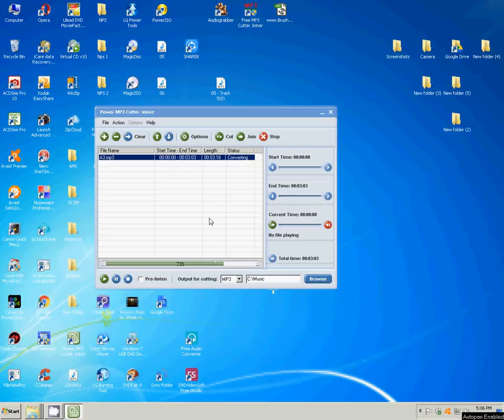MP3 Cutter and Ringtone Maker - Android App Review - Crop Your Favorite Songs